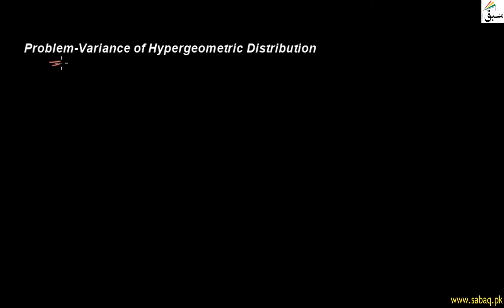Problem-Variance of Hypergeometric Distribution, Statistics Lecture | Sabaq.pk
Problem on finding variance of hypergeometric distribution
This video is about: Problem-Variance of Hypergeometric Distribution. Practice tests and free video lectures for Physics, Chemistry, Biology, Math’s, Computer Science, English & more subjects are also available at Sabaq.pk. So, subscribe to Sabaq.pk/Sabaq Foundation now and get high marks in your exams.

CLASSES WE COVER AT SABAQ.PK / SABAQ FOUNDATION:

1. KG
2. Class 1
3. Class 2
4. Class 3
5. Class 4
6. Class 5
7. Class 6
8. Class 7
9. Class 8
10. Class 9
11. Class 10
12. Class 11
13. Class 12
14. Class 13
15. Class 14
16. MCAT
17. ECAT
18. CSS

BOARDS WE COVER AT SABAQ.PK / SABAQ FOUNDATION:

1. FBISE
2. Sindh Board
3. KP Board
4. Balochistan Board
5. Cambridge

STUDY MATERIAL WE OFFER AT SABAQ.PK / SABAQ FOUNDATION:

1. Physics Lectures
2. Chemistry Lectures
3. Mathematics Lectures
4. Biology Lectures
5. English Lectures
6. General Science Lectures
7. Computer Science Lectures
8. General Math Lectures
9. Accounting Lectures
10. Statistics Lectures
11. Advance Accounting Lectures
12. Cost Accounting Lectures
13. Practice Tests
14. Physics Practical
15. Chemistry Practical